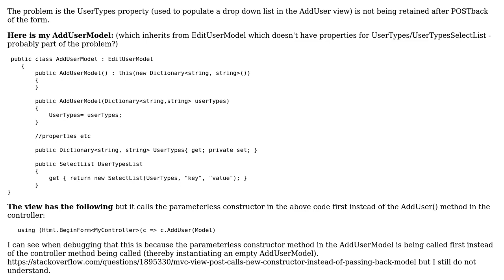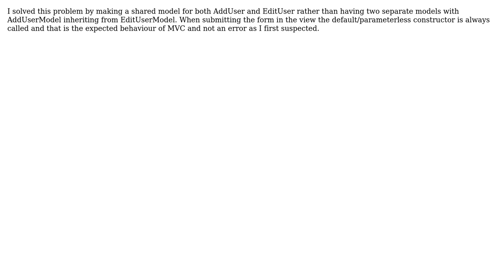View is calling constructor method in the Model instead of passing model to the controller method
Software Engineering: View is calling constructor method in the Model instead of passing model to the controller method

With thanks & praise to God, and with thanks to the many people who have made this project possible! You are responsible for your own actions.